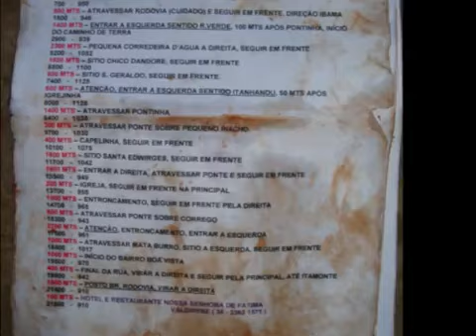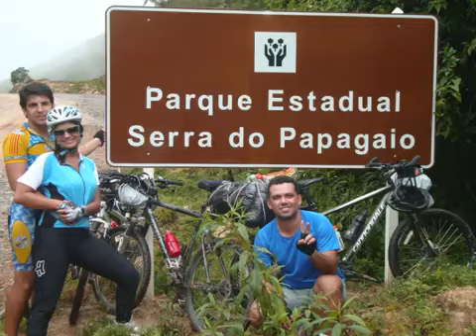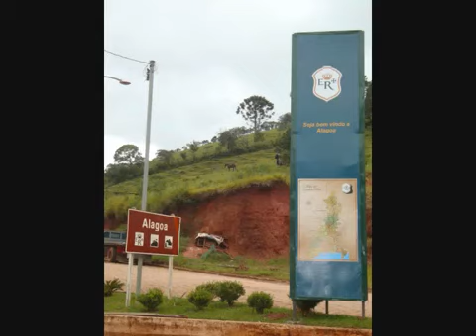Caminho dos Anjos - Bike & Barro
Registro das aventuras e desventuras de um animado e persistente grupo de 4 amigos pelas estradas de terra do Caminho dos Anjos no período das chuvas, durante o Carnaval de 2011.
Com bom humor, o trajeto foi merecidamente apelidado de "Caminho do Barro".

Vídeo postado por Carlos Ortega.

O Caminho dos Anjos está localizado no sul de Minas Gerais e foi idealizado por Alexandre Gaspar para difundir e incentivar a compreensão da sustentabilidade.
É um circuito circular com 231 Km que passa pelas cidades de Aiuruoca, Alagoa, Itamonte, Passa Quatro, São Lourenço, Caxambu e Baependi. Pode-se começar de qualquer ponto, não havendo no momento certificados de participação ou muito apoio logístico, compensado pela simpatia e receptividade por parte dos organizadores e moradores da região.

A previsão de duração da jornada é de 10 dias a pé, 5 dias de bicicleta e 2 ou 3 dias em moto ou veículos 4X4.

Na época de chuva as estradas de terra tornam-se de difícil trânsito e há trechos íngremes e difíceis na Serra do Papagaio, mas o contato com o campo em seu estado natural, sem muitas intervenções turísticas, proporciona uma autêntica vivência da vida interiorana. Ótima oportunidade para relaxar a mente enquanto exercita o corpo.

Cicloturista
Circuito Caminho dos Anjos

Para ver outros vídeos sobre o Caminho dos Anjos, selecionados por mim, acesse: